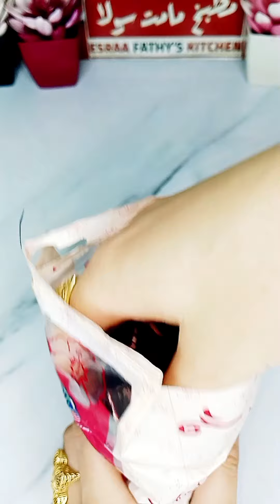حطي الملح علي الكركدية ستختفي التجاعيد في ثواني أنا مسؤوله عن كلامي ستصبحين شديدة البياض بدون تصبغات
Coffee for Face : A DIY Recipes for Glowing Skin

in this video I will show you how to make a simple and effective coffee face mask that's Will help you achieve glowing skin coffee is natural exfoliating that's can helps to remove Dead skin cells and reveal bright , smoothers skin , it's also contain antioxidant that's can help to protect your skin from damage cause free radicals

this mask is suitable for all skin types but it's especially beneficial for those with oily or acne-prone skin . it's also a great way to exfoliating your skin before applying makeup 💄💋 .

سوف اقدم لكم اليوم وصفه طبيعيه تساعد علي تبيض بشرة الوجه في المنزل بطرق طبيعيه احصل علي بشره أكثر نظافه وناصعة البياض بشكل دائم لتفتيح لون البشره وسوف تعمل الوصفه علي تبيض الوجه والرقبة في 5 دقائق في المنزل اقسم بالله تفتيح دائم ضعيها يوميا وصفه سهله واقدم لكم اليوم اقوي خلطه لازالة التجاعيد افضل من البوتكس تفيد الوصفه في 👇👇👇

تبيض الوجه للرجال , تبيض الوجه بالنشا
تبيض الوجه بالطماطم,تبيض الجسم بالنشا
 الوجه بالليمون تبيض الجسم ،
تبيض الجسم من اول استعمال تبيض البشره السمراء
الوجه تبيض المناطق الحساسه والبكيني

مجربات زمان مازن السقا تبييض الوجه بسرعه تبيض الجسم
وتبييض الوجه في يوم

إزالة التجاعيد من الوجه بسرعه
إزالة تجاعيد الوجه

إزالة التجاعيد حول العين
إزالة التجاعيد من الوجه نهائيا
لازالة التجاعيد من الوجه
علاج الكلف والتصبغات في الوجه
علاج الكلف والبقع الداكنه
علاج الكلف بالليزر ,مدمر سواد وحروق الشمس والكلف ملك التفتيح الفوري للبشره هتطلعي بلاوي واوساخ السنين من بشرتك وإزالة الهالات السوداء والتصبغات وحب الشباب والندبات والمسام الواسعه والرؤوس السوداء

تعطير الجسم والأماكن الحساسه ريحه ثابته ٢٤ ساعه رائحه فواحه ستجعلك كالفواحة في المنزل تعطير الاماكن الحساسه والبكيني وتحت الابط والقضاء علي العرق ورائحته الكريهه تمنع العرق اقوي من البوتكس في القضاء علي العرق

العطار
علاج بالاعشاب
هذه العشبة اخفوها الأطباء من الافلاس ستجعل بشرتك شديدة الجمال بيضاء خاليه من العيوب ستجعلك في العشرين من عمرك

النشا والقرنفل تبيض فوري العانه والشفرتين والمؤخره ضعيها قبل النوم ستدهشك النتيجه بياض ورائحه عطره
كريم قنبله ينتج الكولاجين للترطيب والتفتيح ويقهر التجاعيد
لبشره كالاطفال
الموجود بالمنزل ،سيجعل وجهك كالحليب ويزيل الشعر ويفتح تبيض البشره بمعجون الاسنان في المنزل علاجات نصائح لايف ستايل ضعيها لوجهك 5 دقائق قبل الخروج ستحسدك صديقاتك من جمال وتبييض بشرتك تفتيح دائم مدي الحياه تبيض البشره كولجيت معجون الاسنان في المنزل العلاجات نصائح لايف

تبيض البشره الدهنيه ، تبيض البشره بالفازلين
تبيض البشره الدهنيه السمراء تبيض البشره بالارز
تبيض البشره للرجال، تبيض البشره مثل الكوريات
تبيض البشره بمعجون الاسنان

الحلبه كنز رباني تنبت فراغات الشعر تعالج. الصلع والثعلبه تعالج الشيب الشعر الابيض ستجعل شعرك ينمو بدون توقف تكثف الشعر وتمنع التساقط سيطول شعر

ضعيها لوجهك 5 دقائق قبل الخروج ستحسدك صديقاتك من جمال وتبييض بشرتك تفتيح دائم مدي الحياه ممكون واحد من مطبخك هيبيض ايديك وينفخ صوابعك وهيخفي العروق البارزه وهيخلي كفوفك ناعمه جدا تبيض للابد مهما كنتي شديدة السمار اقوي وصفة تبيض الوجه والجسم خلطه عجيبه للتبيض تبيض الوجه بسرعة البرق
مقشر موجود في كل بيت سيجعل بشرتك كالزجاج بشره بيضاء _وناعمة كبشرة الاطفال
مقشر موجود في كل مكان وبيت سيجعل بشرتك ناعمه وبيضاء كالاطفال معلقة نشا تخصلك من المسام الواسعه وتزيل حبوب الوجه وحروق الشمس وتجعل بشرتك نظيفه وناعمه طول اليوم خلطه لتبيض الوجه بسرعة هائله جدا تفتيح البشره 4الي 5 درجات ستصدميهم بياض وصفاء بشرتك سر استخدام الفازلين + الليمون مدهش تبدو أصغر من 18 عام مكافحة الشيخوخة تبييض البشره تبيض الوجه في المنزل / احصل علي بشره أكثر نظافه ونظيفه وناصعه بشكل دائم
سر استخدام الفازلين+الليمون مدهش تبدو أصغر من 18 عام مكافحة الشيخوخة
كيفية تبيض الوجه والرقبة والجسم في 5 دقائق في البيت اقسم بالله تفتيح دائم ضعيه يوميا وصفه سهلة
القهوه والخل سيجعلك بيضاء زي القشطه في ربع ساعة حتي لو سودة زي الفحم تبيض الوجه والجسم فوري ودائم